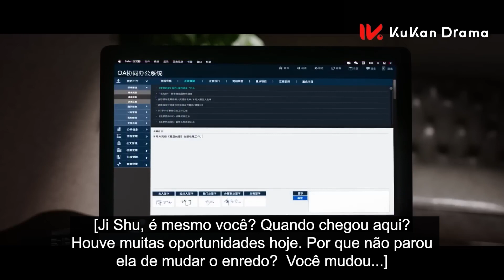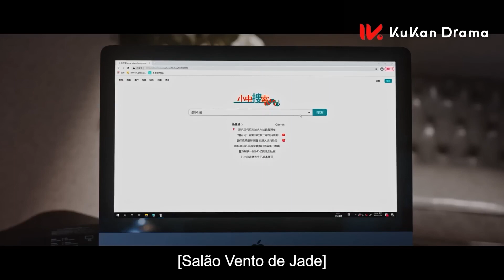To Ship Someone | Clip | Zhu Zheng Ting, Lu Yu Xiao | 全世界都在等你们分手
Ji Shu é um jovem escritor de romances populares. Os seus livros são um sucesso entre os seus muitos fãs, mas Ji Shu é marcado pela apatia emocional e pelo pessimismo do escritor. Os seus romances acabam por refletir esta perspetiva sombria e terminam quase sempre em tragédia. Em muitos aspectos, ele é o escritor quintessencial do BE (bad ending). Em contrapartida, Song Yan Qi é uma planeadora otimista de filmes e séries dramáticas. Adora histórias com finais felizes (HE). Song Yan Qi gostaria de adaptar um romance de Ji Shu para o ecrã, mas o ideal seria que a história tivesse um final feliz - algo que Ji Shu não pode aceitar. Mas as vidas da dupla são lançadas no caos quando são sugadas para o mundo do romance. À medida que começam a "viver" as vidas das personagens de Ji Shu, começam a "reescrever" a história - e sentem-se atraídos um pelo outro. Mas será que as suas próprias histórias de amor acabarão em alegria - ou tristeza?